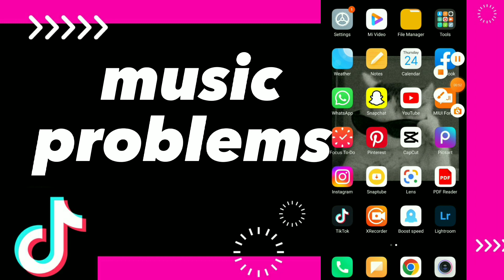How To Fix Music Problems On Tiktok App